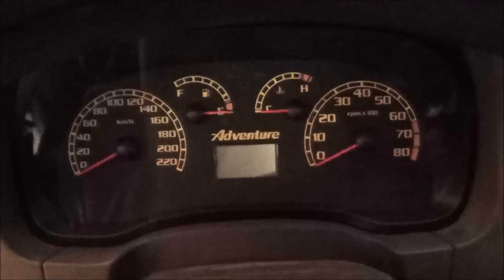REPARACIÓN DE CUERPO DE ACELERACIÓN FIAT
Vídeo relacionado a la reparación del engranaje del cuerpo de aceleración, falla técnica de ingeniería de la fábrica.